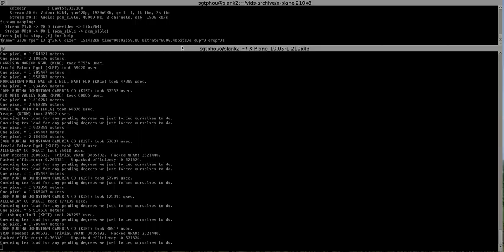X-Plane 10: A-10: Balloon Harassment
I never knew the people were waving until this video.